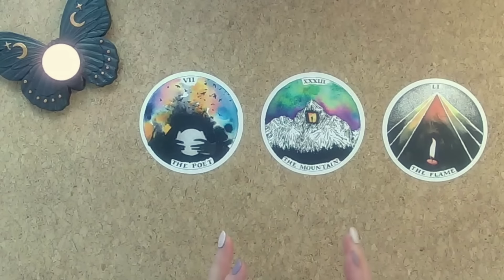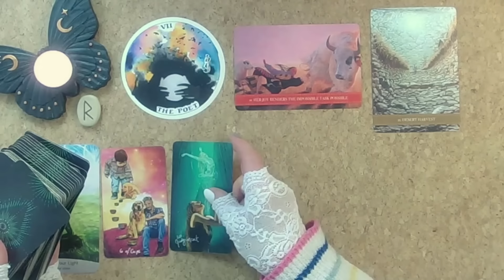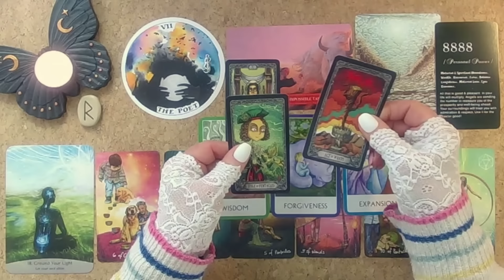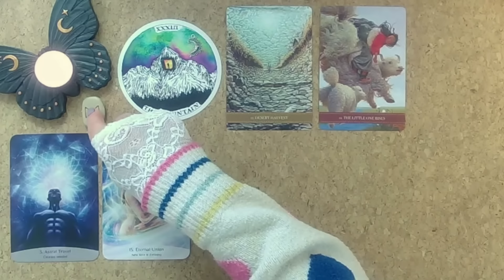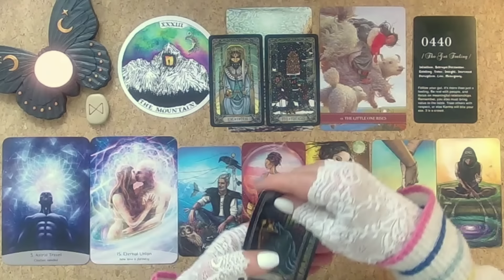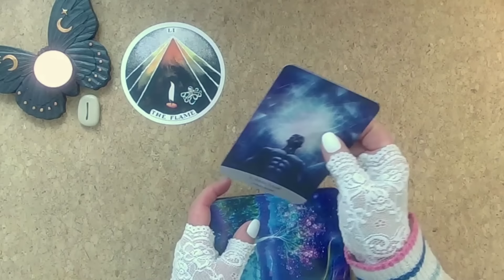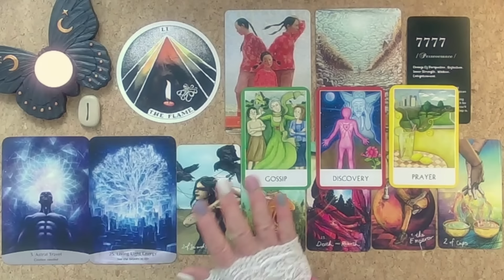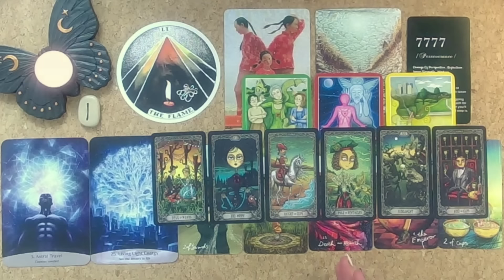The Energy is Rising!✨👉📩⏳An Immediate Message from Spirit With Guidance for the Next 7 Days🙏✨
The Energy is just Buzzing! Spirit has an Immediate Message for you Right Now!

Thank you so much for joining me for these readings  🙏🙏🙏⌛📩 And thank you so much to all who give back to the Channel your donations are very gratefully received, it is an honour to be connected with you all, namaste, Jenny 💖💖💖🙏🏻🙏🏻🙏🏻🙏🏻

Extended Readings for All Zodiac Signs are available in the Moon Magic Members Area 🤗👉📩⏳✨⌚ Become a Moon Magic Member

Timestamps for todays readings are:
Cards - 00:00
Reading 1 - 04:47
Reading 2 - 23:25
Reading 3 - 42:17

The Cards used today are:
Wild Unknown Archetypes – UK - US
Wild Kyan Yin Oracle - UK - USA
Sacred Spirit Reading Cards - UK - US
Angel Number Oracle Cards – UK - US
Light Seers Tarot – UK - US
Chakra Wisdom Oracle Cards - UK - US
Dark Mansion Tarot – UK

If you would like to check out my Manifest with the Moon Diary and Journal for 2024 - They are available on Amazon, I have placed some links below and I have also linked some of the cards that I am using today.

If you are interested in learning how to manifest with the Moon this is the link to my webinar teaching how to use a Moon Diary & Journal